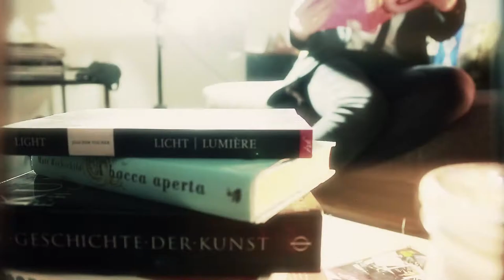Introducing Art n Talk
Art and Talk videoblog is an international platform for interviews with creative folks run by artist and designer Emell Gök Che

Art n Talk Videoblog ist eine internationale Plattform für Interviews mit kreativen Köpfen moderiert von Künstlerin und Designerin Emell Gök Che